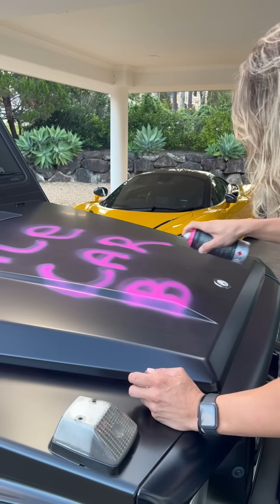How to Brighten up the Mood!